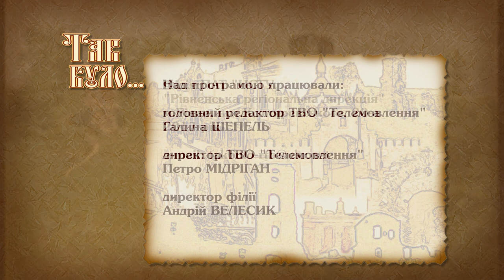Старий Заслав - місто замків та костелів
Стара частина нинішнього Ізяслава із залишками  скарбниці, фрагментами замку та костелів ілюструє українське минуле. Це місто єдине, що зберегло структуру планування часів Київскьої Русі.